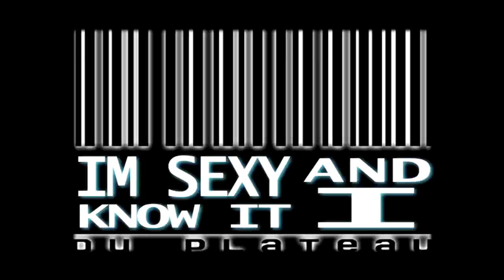L'Halloween de la Commission des Liqueurs du Plateau et son party "SEXY AND I KNOW IT"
La Commission des Liqueurs du Plateau à Montréal organisait tout un party au thème de la chanson ''Sexy and I known it'', samedi le 29 octobre 2011, pour l'Halloween. Pour l'occasion, la clientèle et le staff étaient vêtues alléchantes et séduisantes.

La Commission des Liqueurs du Plateau est située au 4521 St-Laurent à Montréal.

Notre reporter Marie-Hélène Chartrand et notre équipe sont habillées par Kärv.